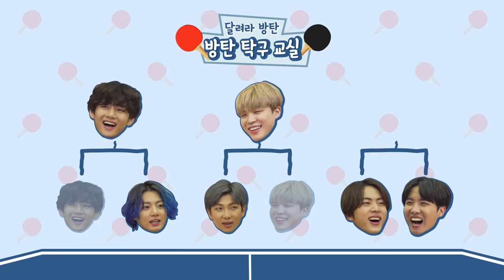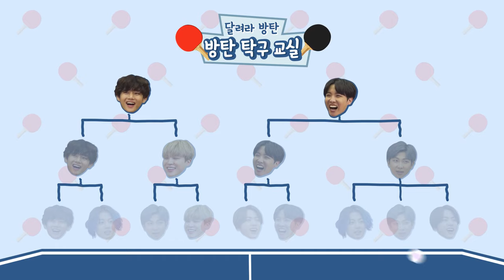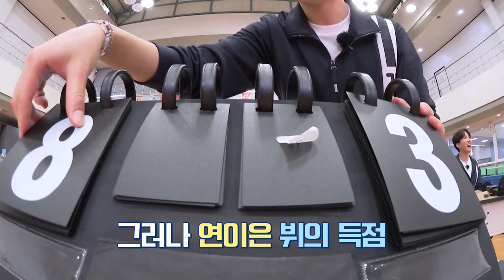[ENGSUB] Run BTS! EP.139 {BTS Table Tennis Class 2} Full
Hi Armys 💜